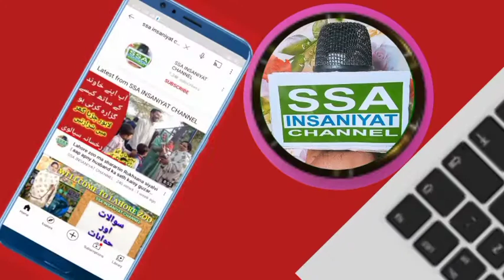TLP saad hussain Rizvi Released to jail | saad hussain Rizvi ko reha kar diya gaya hay|ssa insaniyat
government Saad Hussain Rizvi ko raha ku ni kr Rhe Aslal Waja Samny  agi Hassan frooqi

Tahreklabike Pakistan
Tlp Pakistan dharna
tlp Pakistan Milan March Lahore to to sambad

assalam walekum doston kaise ho ummid karta hun theek honge aur jaisa ki aap jante Hain tlp Pakistan jamaat ne dharna Diya hua hai ke safed ko nikala jaaye unke bad office yakin theek hai aur uske bad unke kya hai allama bahut ram 77 Rizvi Sahab is waqt nazarbandi mein kya jaen aur uski ki rihai ke liye bhi mutalba kar rahe hain aur is waqt Shaikh sachiv Sahab jo hai Dubai se ravana ho chuke hain Pakistan wapas a rahe hain aur mulk ke halat to abto ho gaye hain aur kharab hote ja rahe hain aur dharne ke aur police ke darmiyaan Koi shivling aur koi lathi charge ka awaaz ho chuka hai jisse tarike labbaik Pakistan ke karya ko Kafi jakhmi ho chuke hain aur bataya ja raha hai ki police wale bhi Kafi zakhmi ho chuke hain aur uska HAL aage kya hoga aur hukumat is per mulakat karne ke liye taiyar hai aur abhi tak ko jo jamaat ke ka ko Nahin hai Jamat ke sathi Hain Jo jamaat ke mele hai mujhe vah Kar vah majak Raat ke Liye taiyar Nahin hai vah kahate Hain Ki jab tak hamara CAD allama mohtarm Shah Hussain Rizvi sabriya hokar hamare Sath Nahin jata vah khud aakar hamen nind Nahin hukum deta aur tab tak Ham sacred nahin kar sakte kushagra to honge to uski maujoodgi mein honge Varna Nahin honge to ab tak to surat hal hai vah Kafi maja what is waqt tarika lambai ke Pakistan ke sath hai aur dhana ke liye jari hai Kafi imam nikali